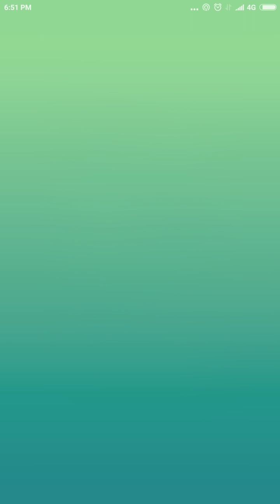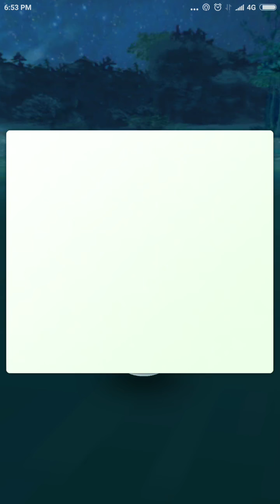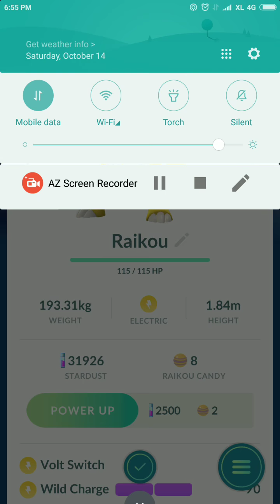How to Win RAID BOSS RAIKOU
Pokemon Go RAID BOSS LEGENDARY RAIKOU
Pokémon Go RAID BOSS LEGENDARY
Pokémon Go RAID BOSS LEVEL 5
Pokemon Go RAID BOSS RAIKOU so hard to catch